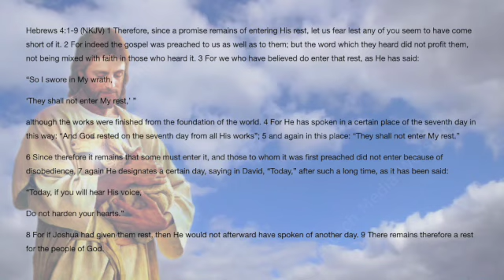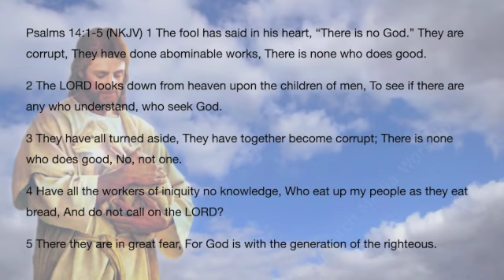Resting in God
Sermon for Sunday August 7 2022